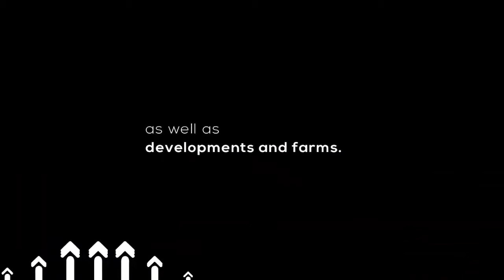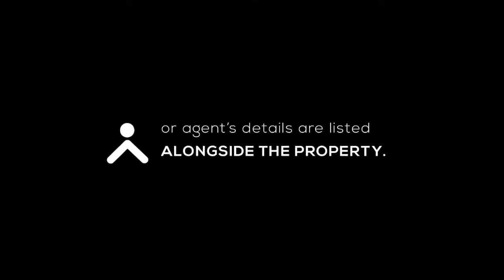This Is How You Can Make Profit From Buying A Home | Financial Freedom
This Is How You Can Make Profit
From Buying A Home
Financial Freedom

Could failure be the inevitable key ingredient for the recipe of success? TJ unpacks more about a strategy to benefit from buying a house.